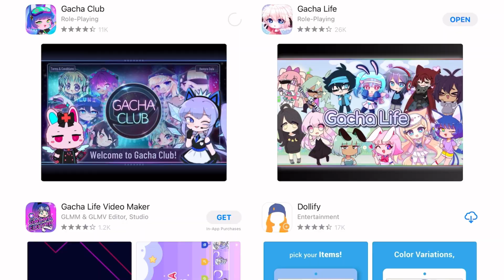Remaking my dsmp characters now!